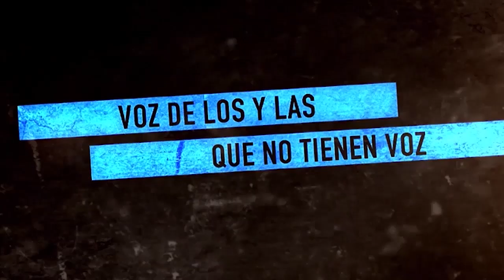Brasil_habla Joao Pedro Stedile del MST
En el marco de las Cátedras Bolivarianas de Resumen Latinoamericano realizamos una conferencia y coloquio con el referente Joao Pedro Stedile, del Movimiento de Lxs Sin Tierra de Brasil. La lucha por la tierra: Reforma Agraria y Soberanía Alimentaria.